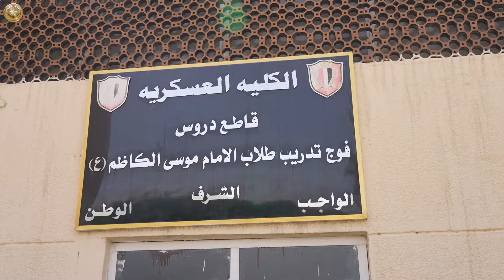رئيس أركان الجيش يحضر امتحانات الطلبة في الكلية العسكرية الاولى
رئيس أركان الجيش يحضر امتحانات الطلبة في الكلية العسكرية الاولى ويتفقد مراحل انجاز منصة الاستعراض والمنشأت الخدمية للكلية

زار السيد رئيس أركان الجيش الفريق أول قوات خاصة الركن عبد الأمير رشيد يار الله، اليوم الخميس 30 آيار 2024، الكلية العسكرية ، وكان في استقباله رئيس جامعة الدفاع للدراسات العسكرية  وعميد الكلية العسكرية الاولى ، وفور وصوله اجرى سيادته جولة في اروقة الكلية والقاعات الدراسية للاطلاع على آلية الاستحضارات لاستعراض تخرج الدورة ( 112 ) وسير العملية التدريسية والمستوى العلمي للطلاب واعطاء المناهج من قبل الكادر التدريسي موجهاً، بالاستفادة من الدروس لنيل العلوم العسكرية وعكسها في الميدان لخدمة المؤسسة العسكرية وحضر خلالها على امتحانات الطلبة مبدياً، توجيهاته وتوصياته لاعضاء الهيئة التدريسية .
وبعدها تفقد سيادته أعادة تأهيل ساحة العرضات واطلع على مراحل انجاز العمل في منصة الاستعراض والمشأت الخدمية مشيداً، بالجهود المبذولة لتطوير الصروح العلمية في وزارة الدفاع واعداد كوادر متقدمة تخدم في عملها المؤسسة العسكرية .